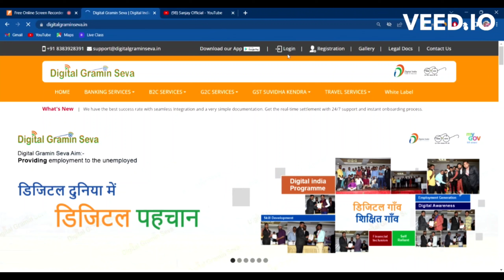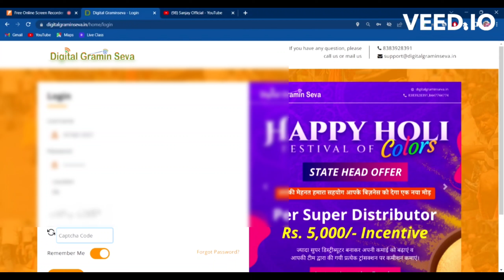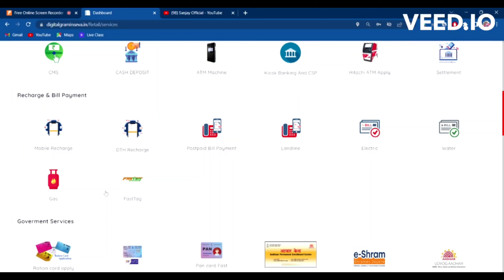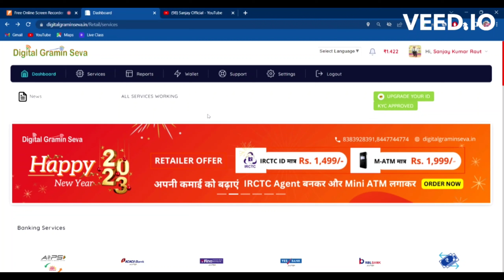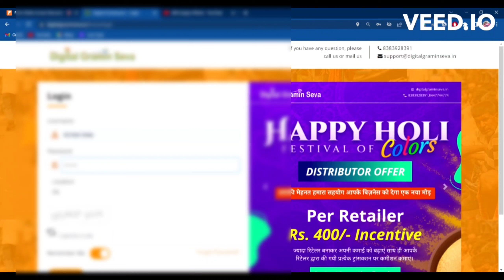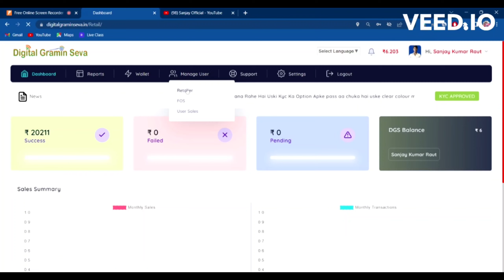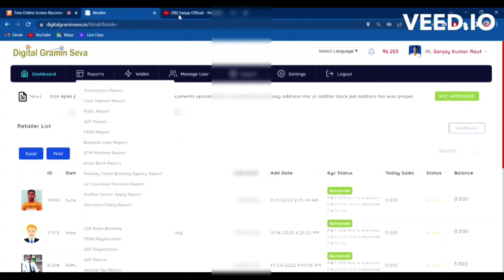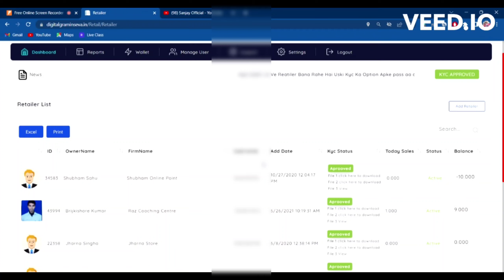Digital Gramin Seva Registration Kaise Kare 2023 l How to Register Digital Gramin Seva -Digital Seva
Hello dosto aaj ki is video pe main aapko batauga  how to register digital gramin seva Step By Step

CAMERA TRIPOD
50 MM LENS